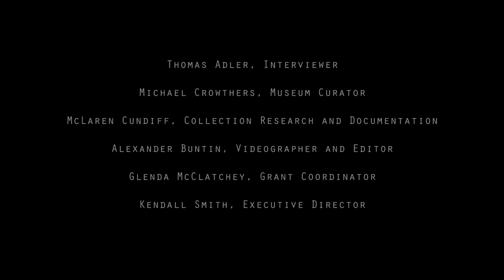Artist Interview - Scott Frankenberger, Potter